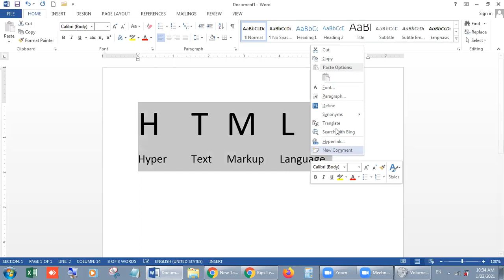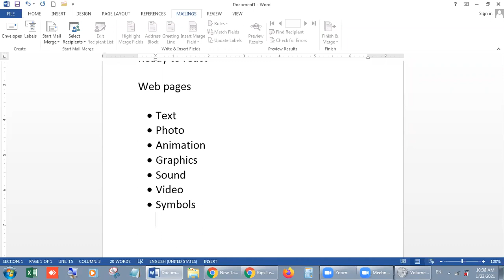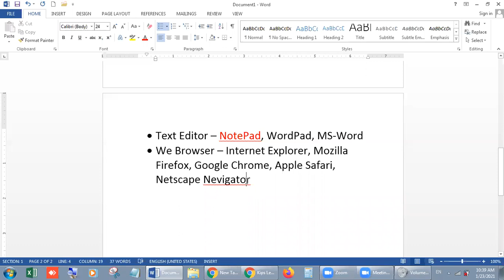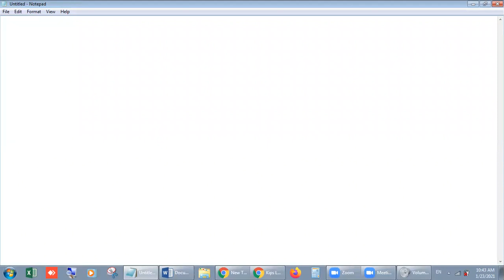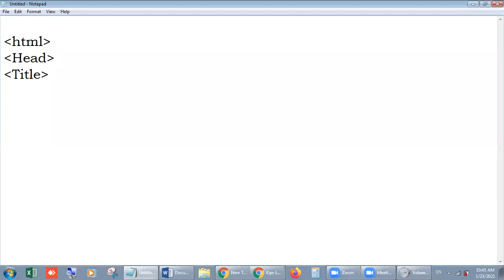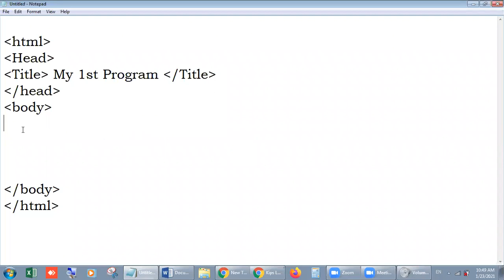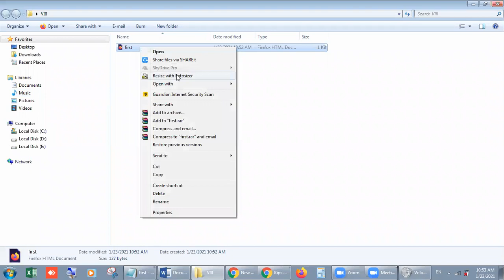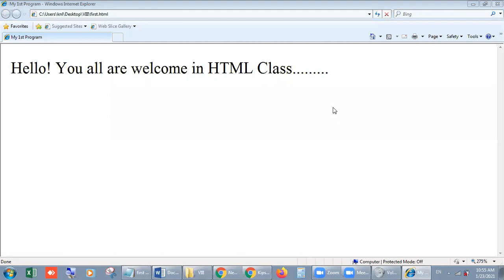TCS Computer Introduction to HTML